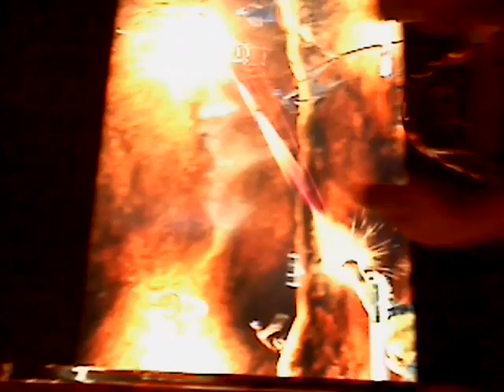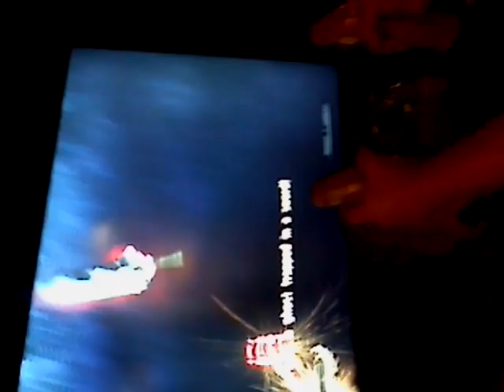Avalon taking care of business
Avalon playing a video game at boomers and getting a little crazy with it.